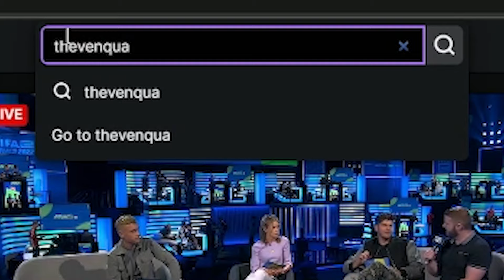KYOSHI STANDS ON BUSINESS | Avatar The Last Airbender - S1E2 - REACTION (Warriors)